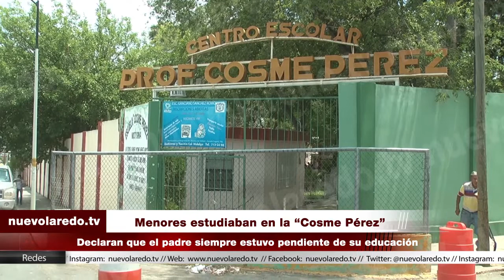Menores estudiaban en la “Cosme Pérez”